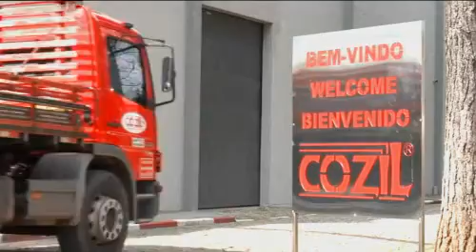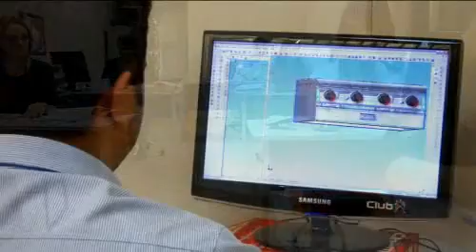Cozil - Cozinhas Profissionais